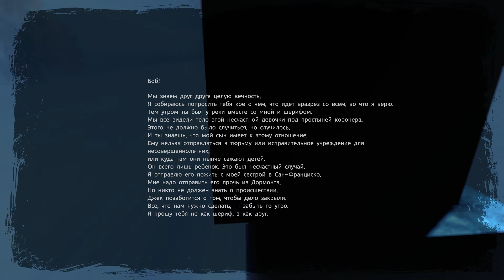Прохождение Those Who Remain [ПК • 60 FPS] Часть 7 — Пожарная станция.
➋. Those Who Remain :Прохождение — На [ПК • 60 FPS]
➌. Those Who Remain :Прохождение — Без Комментариев
➍. Those Who Remain :Прохождение — Full HD разрешении • 1080p